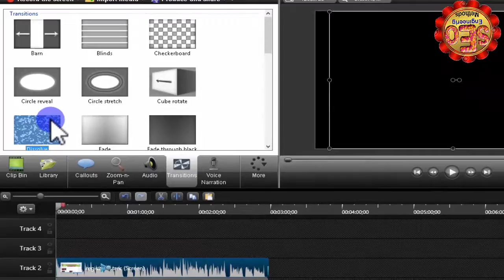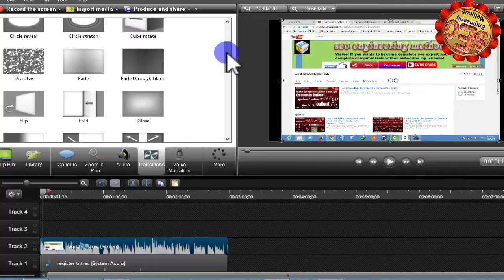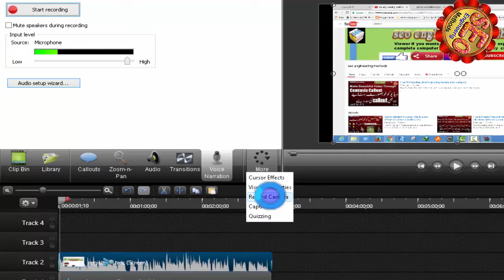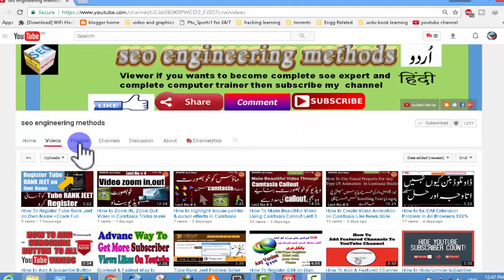How to Add Voice Over Video | Voice Narration in Camtasia Studio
How to Dubbed Voice on Video | Add Voice To Video | Urdu Dubbing
This Camtasia 9 tutorial shows how to record narration with the Camtasia 9 Voice Narration tool. Then the tutorial shows how to record your computer screen. Next the tutorial shows how to use  Camtasia 9 to combine audio and the screen recording on the timeline, edit them together, then render into a YouTube video. This tutorial also demonstrates Camtasia 9 effects such as: zoom-n-panning, adding annotations and transitions, cutting and trimming.

1. Do voice over on video using camtasia studio
2. Use Voice Narration tool in camtasia studio
3. Edit audio in Camtasia studio
4. Use audio effects in camtasia studio

We will teach you our experiances of IT Solutions of different fields like Web Developmant,Wordpress Website Tuturials,Graphic Designing,Programming And Social Marketing.
Add Voice Narration (Voice Over) In Camtasia Studio -  this is it from voice narration in camtasia studio 8.
023 add voice narration voice over in camtasia studio. hi friends in this video i will discuss how to use voice narration in camtasia studio.

how to add voice narration to a camtasia video.

Camtasia Studio allows you to overlay video on top of other videos. This can be useful for adding in the football game during the Sunday service recording... Just kidding! Adding in video overlays is often referred to as picture in picture or PoP for short. You can use video overlays to add in anything you can dream up. For instance, you can make several recordings of yourself playing the violin and then overlay them all together to make your own symphony. The possibilities with video overlays are endless and really can be useful to any recording artist despite their purposes for recording. Whether you are recording tutorials, video game footage or home videos you can be creative and think of a good reason to use them.

Voice overs are really easy to do within Camtasia Studio due to the capabilities of being able to have both the recorder and studio open at the same time. All that you have to do is click the record screen button and then open up the Studio portion of Camtasia Studio. With your video loaded in Camtasia Studio you can click record in the recorder and click play in the Studio. While watching your video within the Studio you can perform the voice over. Once you are done with your voice over stop the recording by pressing F10 on your keyboard. You voice over recording will be automatically loaded in with your footage and will only need to be reorganized on the timeline. Remember that whichever video is higher on the time line will be the one that is displayed.

The above video was developed by Brain Poof. The views and opinions being expressed by any narrator of any multimedia  provided on this channel are the sole product of Brain Poof.